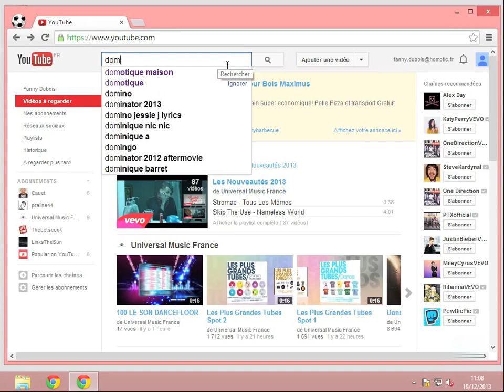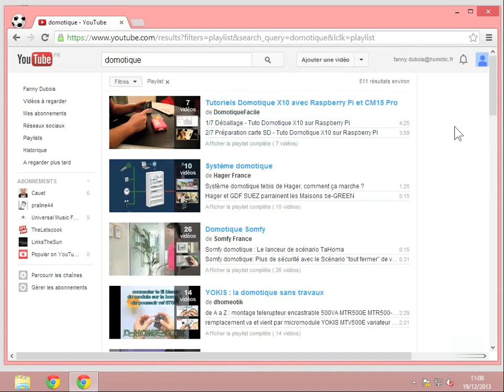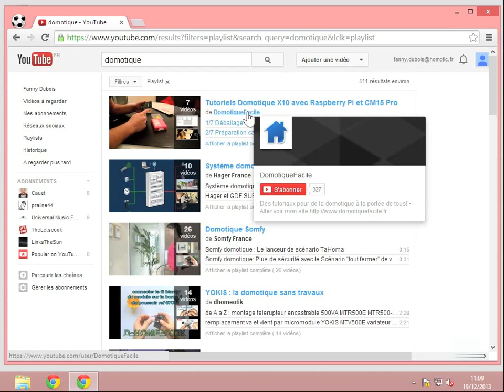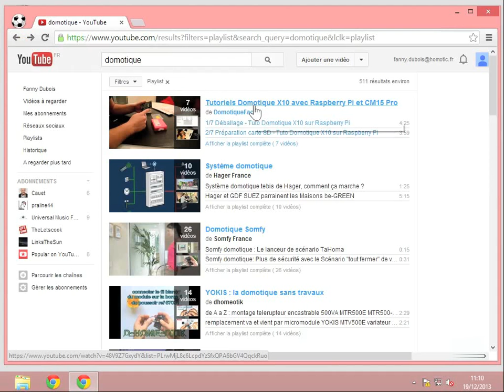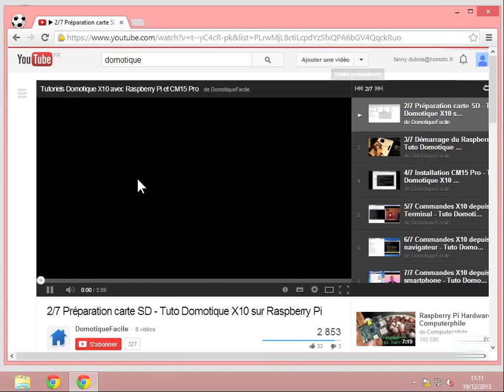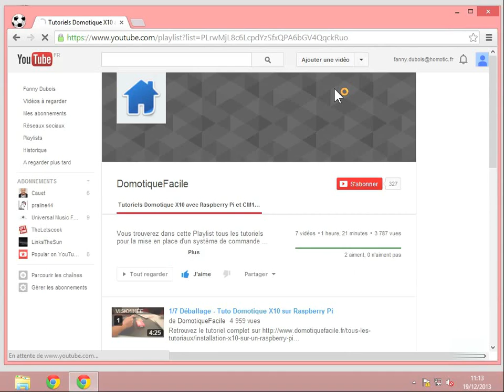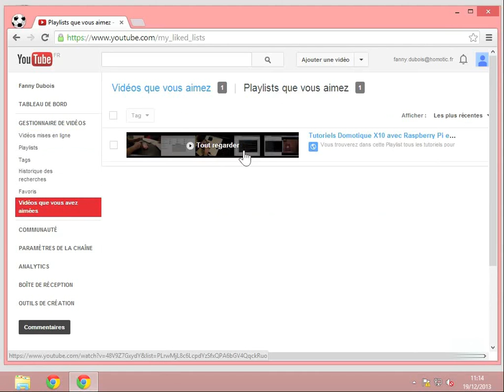3 Consulter des playlists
YouTube est un service en ligne proposé par Google qui permet de consulter, mettre en ligne et partager des vidéos.
Vous pourrez ainsi rechercher et regarder des vidéos, mais aussi envoyer vos vidéos sur YouTube.
Ces fichiers pourront être modifiés directement en ligne à l'aide de l'outil de montage de vidéo de YouTube.
Pour aller plus loin, vous pouvez créer une chaîne YouTube pour votre marque, votre entreprise ou votre groupe de musique.
Vous verrez aussi comment personnaliser votre chaîne : ajoutez une description et modifiez la navigation de celle-ci.